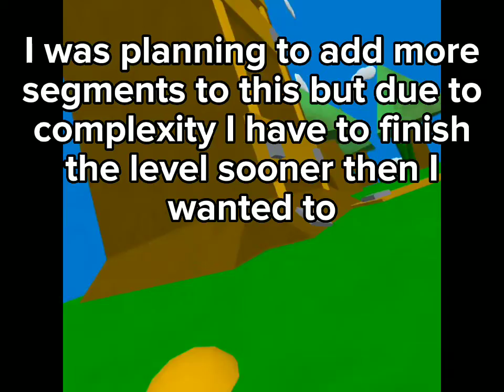GRAB - A Tough Climb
Goblins have stolen a towns worth of food and have ran off towards the mountains, can you get it back?

My name is Kirb0, I make animations and VR content, I like to draw, make music, play games and more.